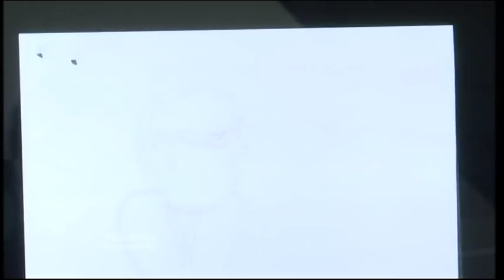Anglia News Bob The Builder Keith Chapman & Smoking Brakes Debate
Norfolk Norwich Bob The Builder Keith Chapman.

Smoking Brakes Debate.